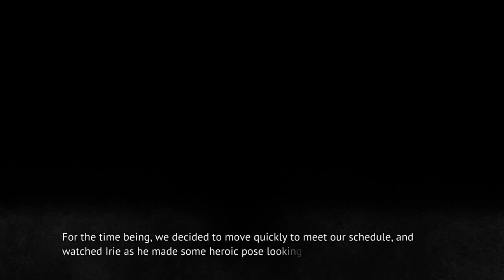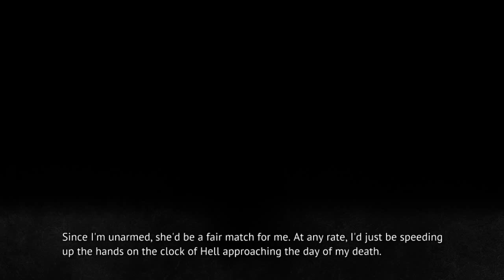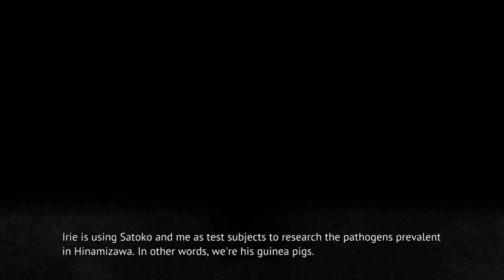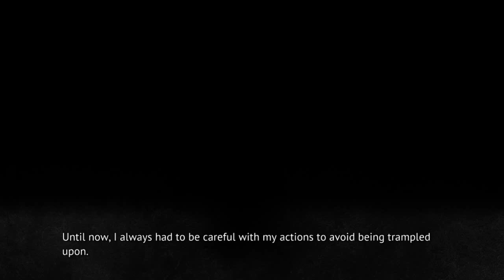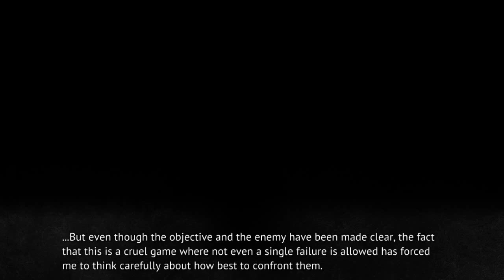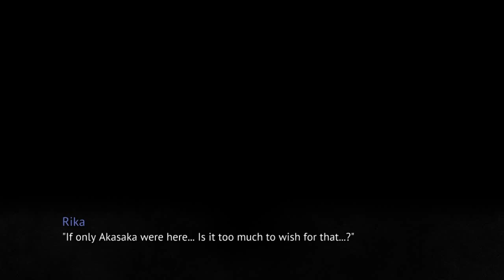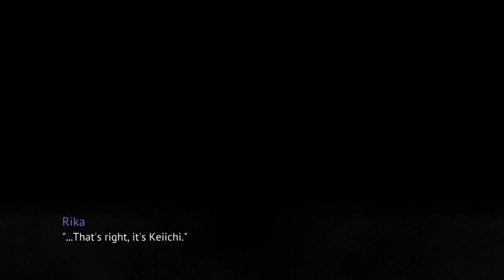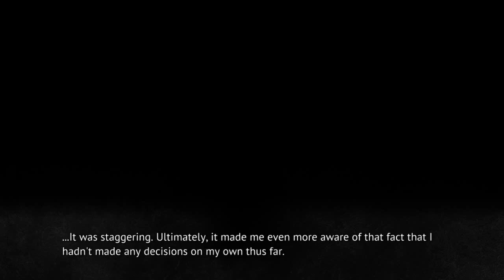MIOTSUKUSHI OMOTE PT6